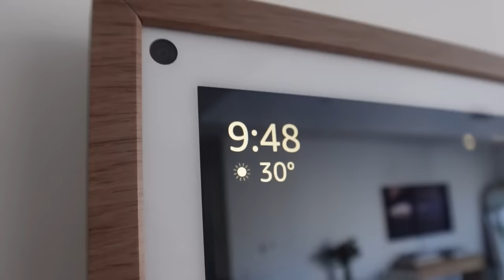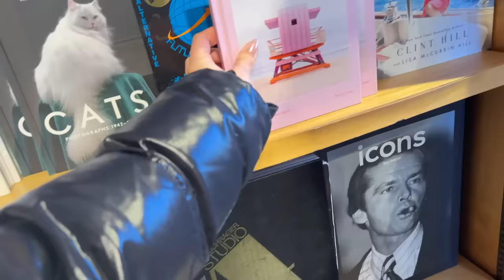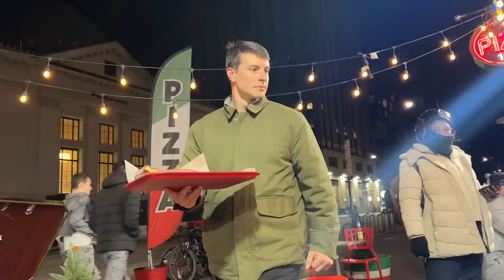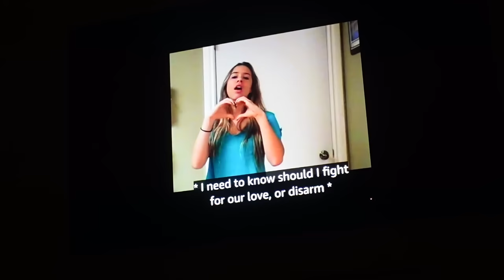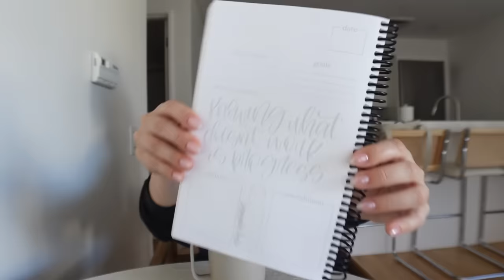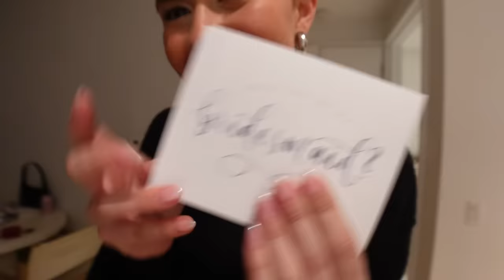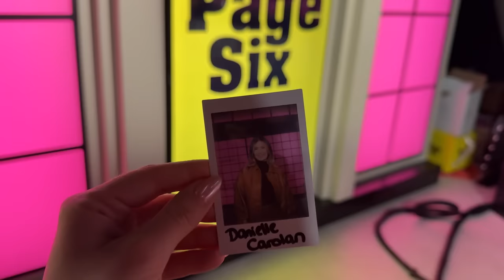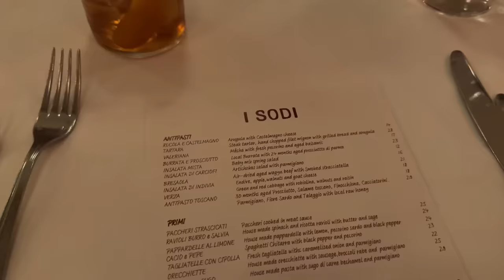week in my life: walking pad, heatless curls, i'm a bridesmaid!! + buccal face massage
enjoy this 45 minute week in my life in new york vlog! I got a walking pad/treadmill for my apartment, tried heatless curls, got asked to be a bridesmaid, tried a buccal face massage, and found new things from trader joe's that I like! Enjoy xoxooxox